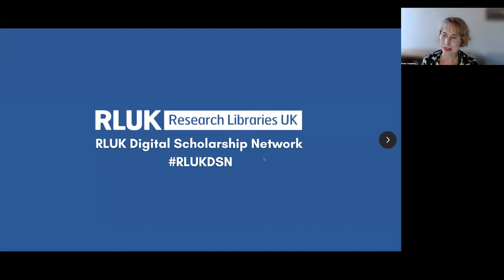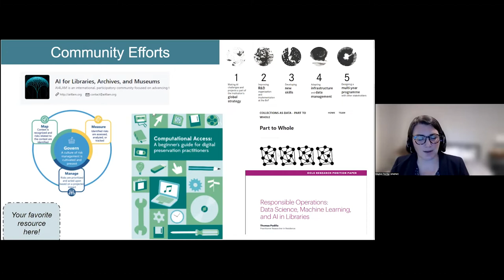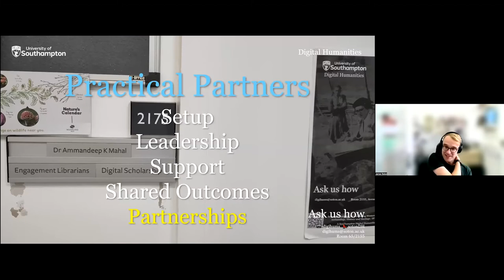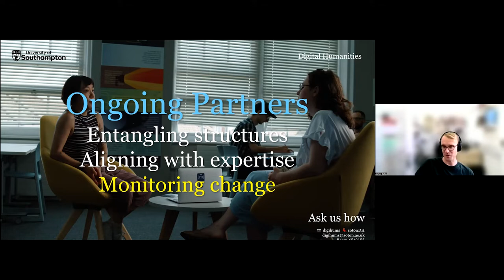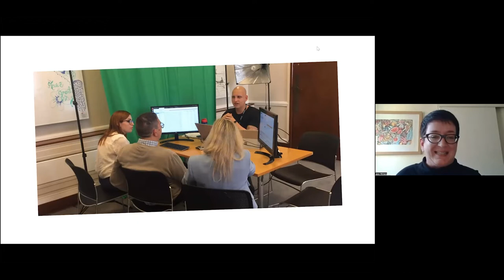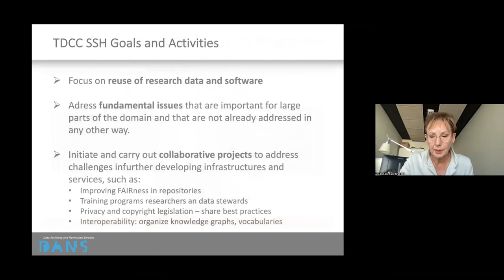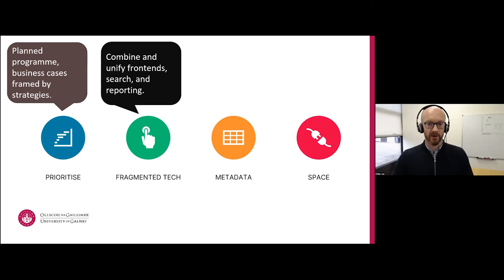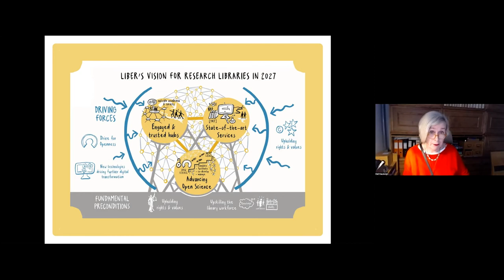RLUK Digital Scholarship Network Symposium - October 2022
This online symposium, hosted by RLUK's Digital Scholarship Network, explored the nature and extent of digital scholarship occurring within research libraries across the international research library community. It brought together representatives from the international research library community, European library networks and the academic community to discuss the challenges we continue to have and progress we have made in the past years. The symposium provided an overview of emerging trends and commonalities between different approaches, and areas of potential collective working and collaboration.

The event was co-chaired by DSN co-convenors Eleonora Gandolfi, Head of Digital Scholarship & Innovation at the University of Southampton, and Kirsty Lingstadt, Director of Library, Archives and Learning Services at the University of York.

Speakers at the event were:

Abbey Potter, Senior Innovation Specialist, Library of Congress Digital Innovation Lab
Meghan Ferriter, Senior Innovation Specialist, Library of Congress Digital Innovation Lab
James Baker, Director of Digital Humanities, University of Southampton
Jane Winters, Professor of Digital Humanities & Director of the Digital Humanities Research Hub, Institute of Historical Research and UK-IE Digital Humanities Network
Anja Smit, LIBER Secretary-General, Director at DANS and Dutch Digital Competence network
Cillian Joy, Digital Library Developer, University of Galway and Digital Scholarship Network Ireland
Heli Kautonen, Library Director, Suomalaisen Kirjallisuuden Seura and LIBER
Rikk Mulligan, Digital Scholarship Strategist, Carnegie Mellon University